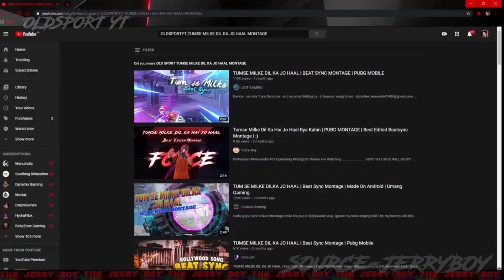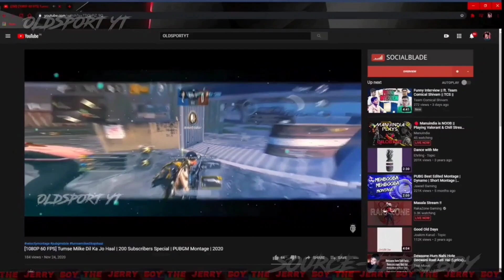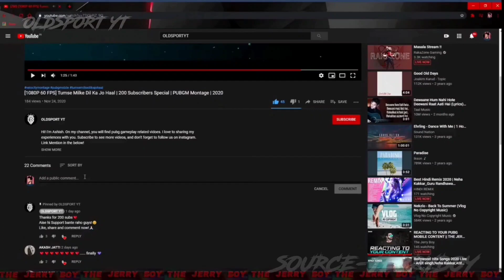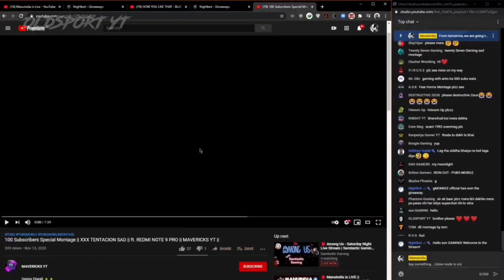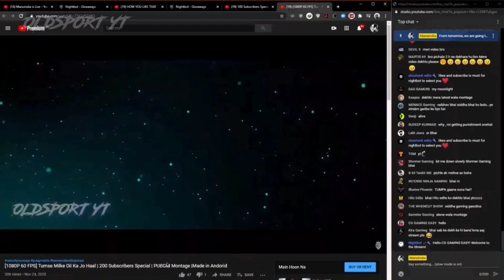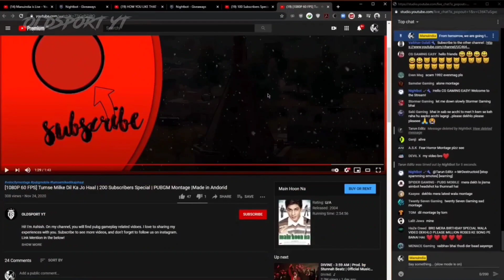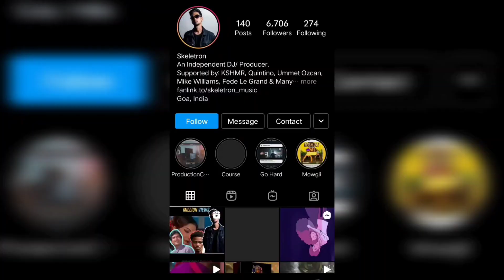The Jerry Boy & ManuIndia Reacted on my Montage❤️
Hi! I'm Ashish. On my channel, you will find pubg gameplay related vidoes. I love to sharing my experiences with you. Link Mention in the below!

WE ARE THE WARRIORS!
WE ARE OLDSPORT!💪🏻

LYRICS-
Ishk jaise hai ik aandhee, ishk hai ik tufan
 Ishk ke aage bebas hai, duneeya me har iljam
 Ishk me sab diwane hain, ishk me sab hairan
 Ishk me sab kuchh mushkil hai, ishk me sab aasan
 Dekho pyare, yeh najare, yeh diwane, yeh parwane
 Yeh ishk me kaise gum

 Hay tumse milke dil ka hai jo hal kya kahe
 Ho gaya hai kaisa yeh kamal kya kahe
 Tumse milke dil ka hai jo hal kya kahe

 (Dhum tara, dhum tara, dhum tara, dhum tara
 Dhum tara dhum tara dhum ma
 Dhum tara dhum tara ham) - (2)

▶️▶️SOFTWARE USED:
▶️POWERDIRECTOR:

This upload is for promotional purposes only and I do not hold any rights for these songs & videos.Please support the artists by buying or using the social media links to follow them.If you are the copyright owners of any of these songs ,then please email me at and I will remove this upload within 24 hours or talk about your terms and conditions.